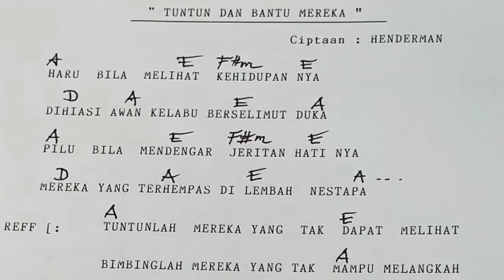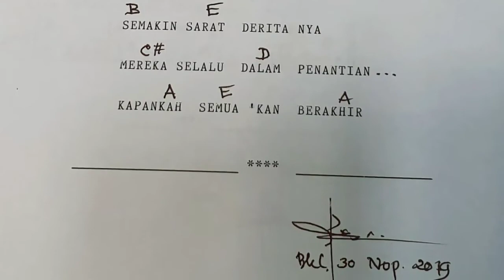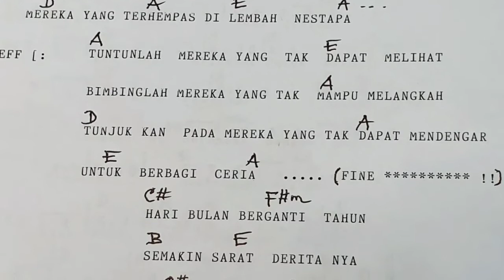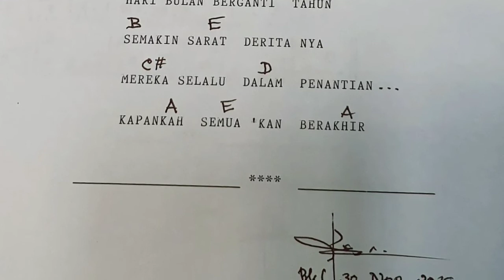Tuntun Dan Bantu Mereka By Henderman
Karya Lagu "Tuntun Dan Bantu Mereka" dari Saudara Henderman peserta Lomba Cipta Lagu Aku Bisa 2019.